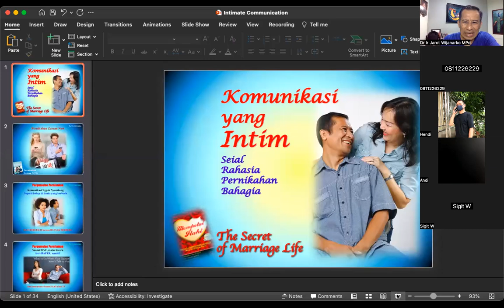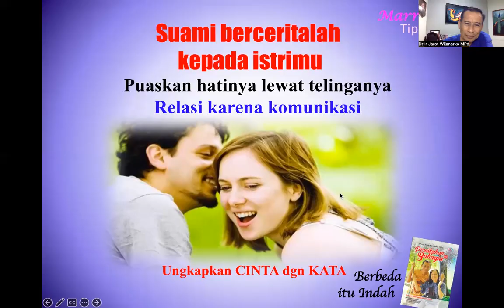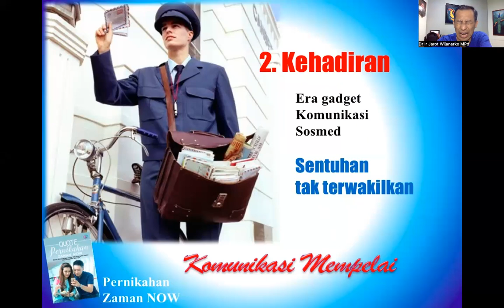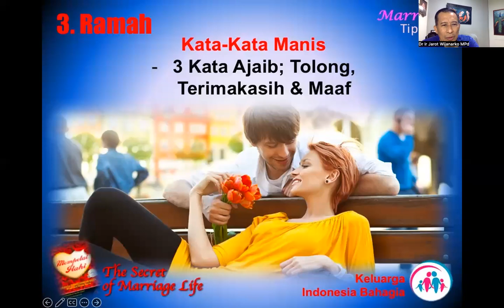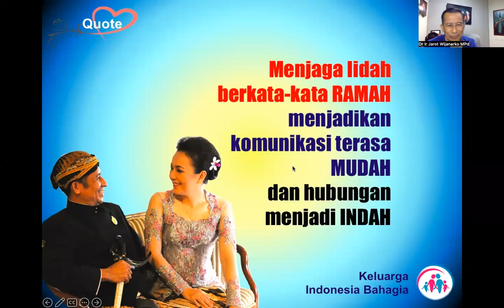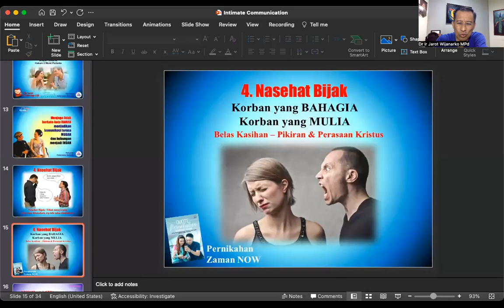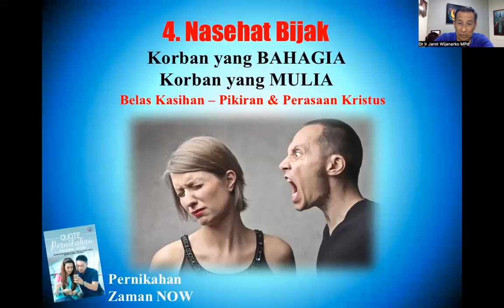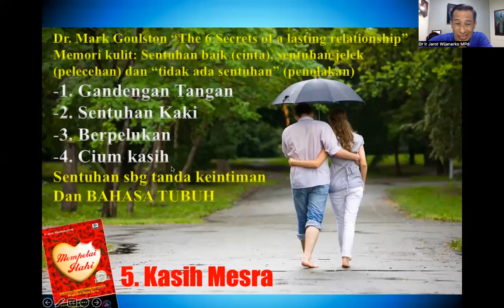KOMUNIKASI YG INTIM - MARRIAGE HEALING Dr. Ir. Jarot Wijanarko M.Pd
KOMUNIKASI YANG INTIM - MARRIAGE HEALING